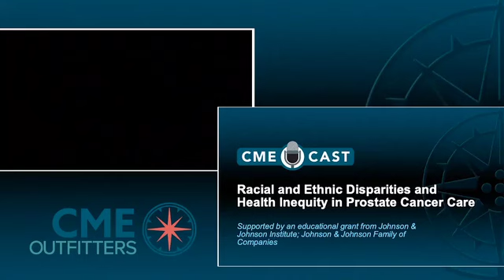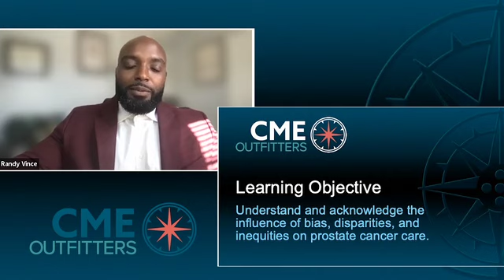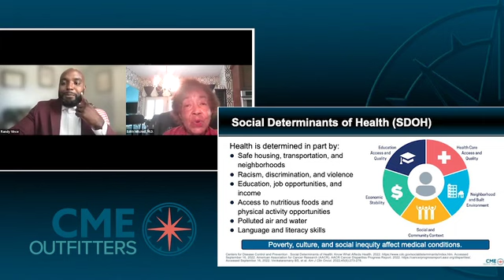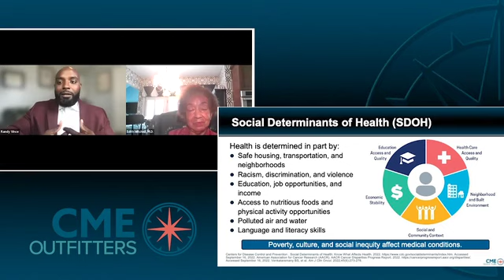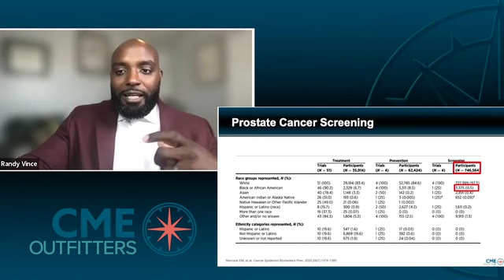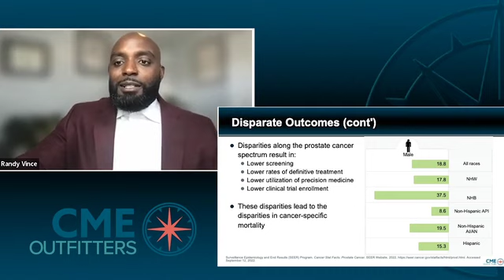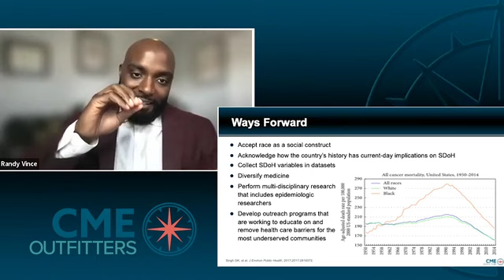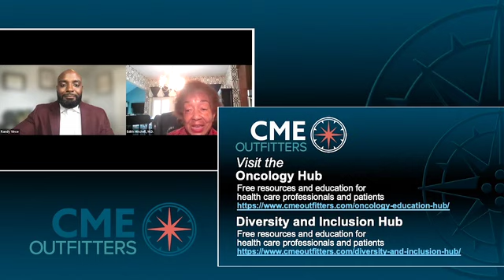Racial and Ethnic Disparities and Health Inequities in Prostate Cancer